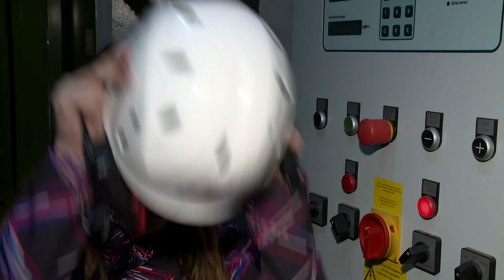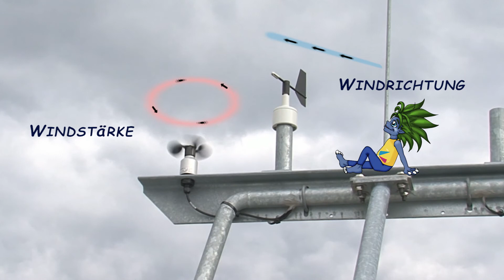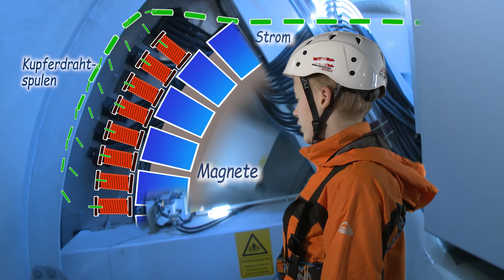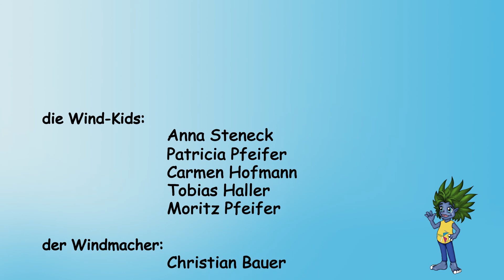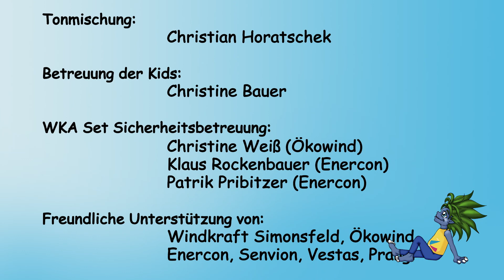Die Windmüllerinnen 2017